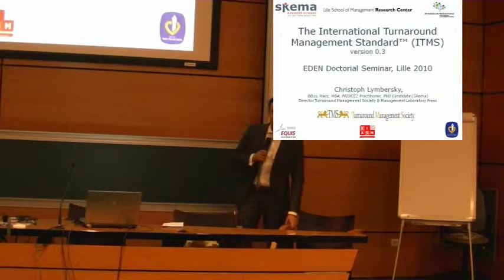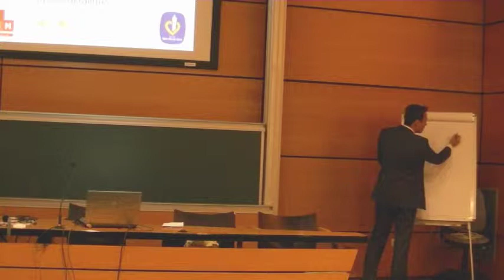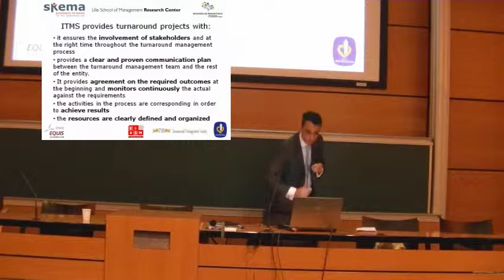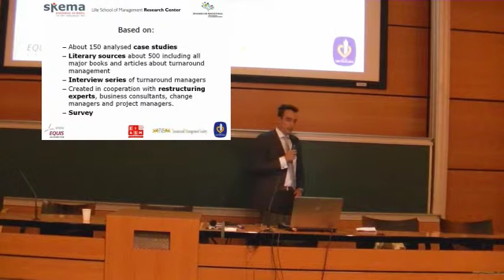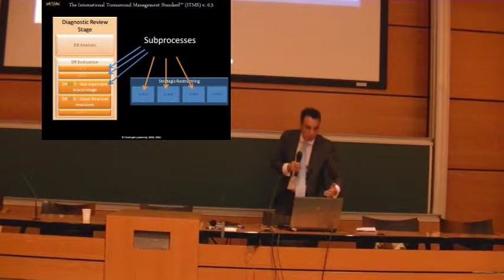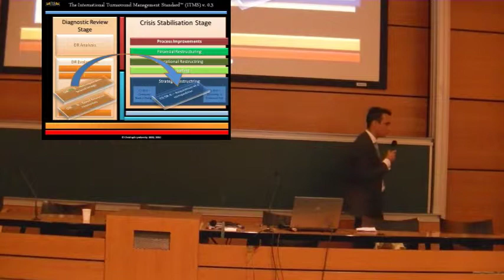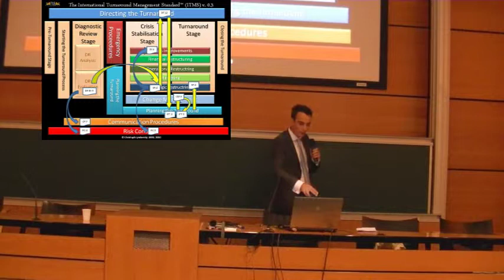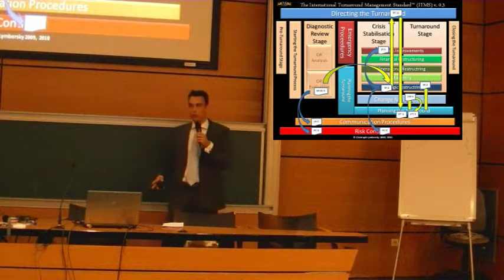Dr. Christoph Lymbersky presenting the International Turnaround Management Standard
Part of the presentation by Dr. Christoph Lymbersky of the International Turnaround Management Standard.
Dr. Lymbersky is the Executive Director of the Turnaround Management Society